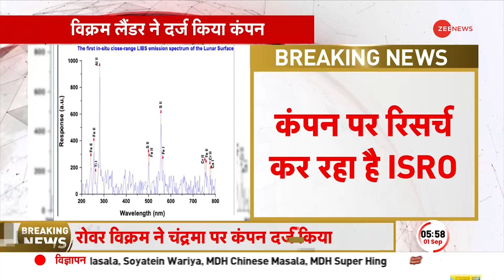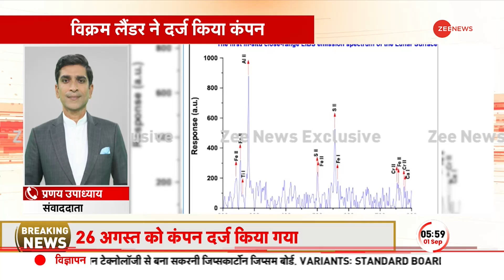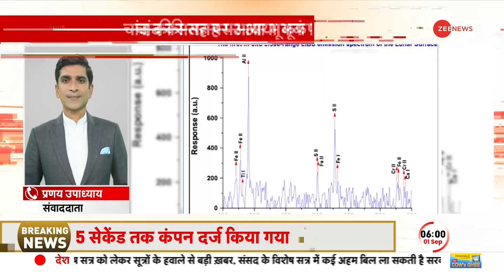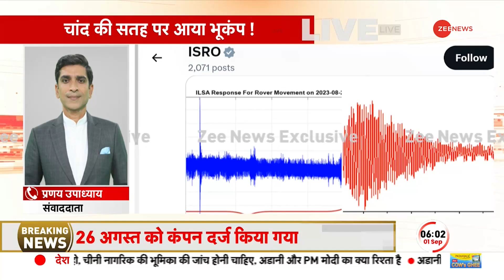Chandrayaan-3 LIVE Update: चांद पर 'भूकंप' आया! Pragyan Rover ने ISRO को दी जानकारी BREAKING NEWS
Chandrayaan-3 Update: विक्रम लैंडर ने चांद की सतह पर कंपन रिकॉर्ड किया है. विक्रम ने अपने रिसर्च के दौरान चांद की सतह पर करीब 5 सेकेंड के लिए कंपन दर्ज किया गया है. चंद्रमा पर आए इस कथित 'भूकंप' (Earthquake) को लेकर इसरो ने कहा है कि चंद्रमा पर इस प्राकृतिक घटना को रिकॉर्ड किया गया है. इसको लेकर प्रज्ञान रोवर और अन्‍य पेलोड ने भी इसरो को डाटा भेजा है और अब इस पूरे घटनाक्रम को लेकर जांच की जा रही है.
Chandrayaan-3 Update: Vikram Lander has recorded vibrations on the surface of the moon. During his research, Vikram recorded vibrations on the lunar surface for about 5 seconds. Regarding this alleged 'earthquake' on the moon, ISRO has said that this natural phenomenon has been recorded on the moon. Pragyan Rover and other payloads have also sent data regarding this to ISRO and now investigation is going on regarding this whole incident.